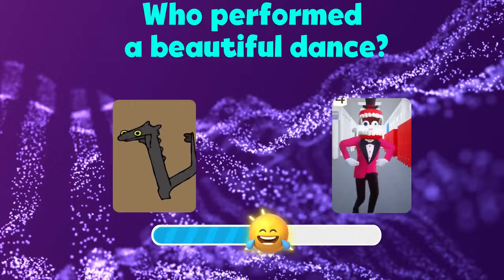💃 Who DANCES Better? | The Amazing Digital Circus | Chipi Chipi Chapa Chapa Edition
⭐ You have 10 seconds to guess the character who is dancing to the world hit CHIPI CHIPI CHAPA CHAPA. Can you guess all the characters and choose the best ones? Let's play!